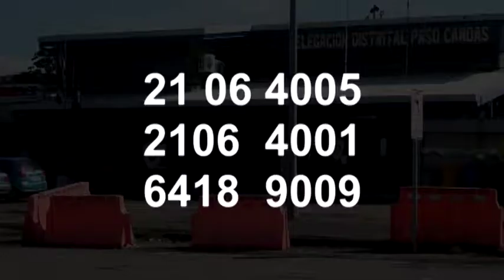Hay tres números de teléfono donde se puede denunciar la trata de personas